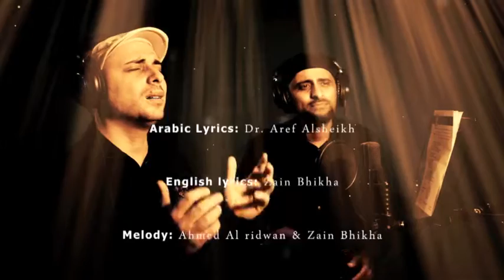Ellahi featuring Fadi Tolbi and Zain Bhikha (Voice-Only)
Elahi is an inspirational song that speaks about the personal relationship between us and our Creator. We can only find peace through His Remembrance. All Praise is to Allah, Lord of the Worlds! This song features reknowned Middle Eastern Artist, Fadi Tolbi and South African Singer-Songwriter, Zain Bhikha. Please check out for more.